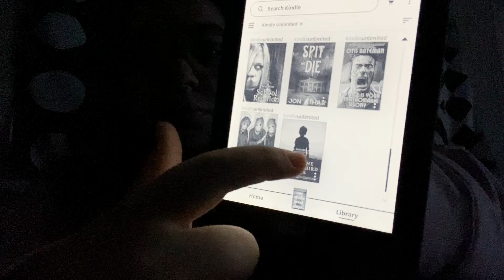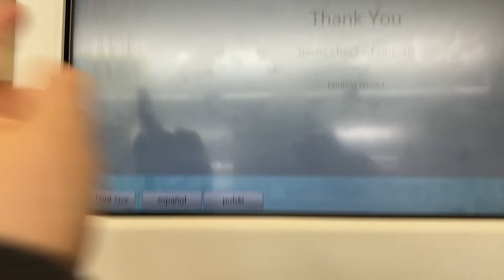reading 6 extreme horror books in 24 hours || extreme horror reading vlog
Extreme horror reading vlog- reading 6 extreme horror books in 24 hours from Kindle Unlimited.

⚡️Books Mentioned⚡️
The Scampering
Maggot Girl
When I Die
When the Mockingbird Sings
School Reunion

⚡️Amazon Wishlist⚡️
ref_=wl_share

-SD card
-hand held tripod